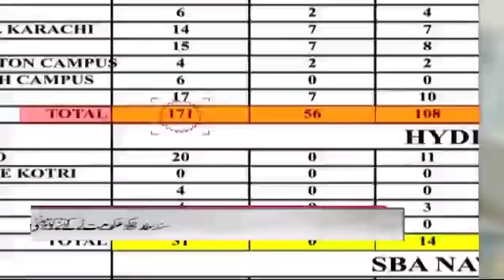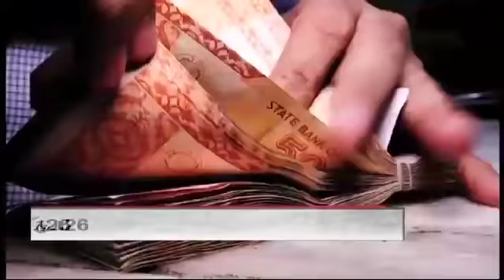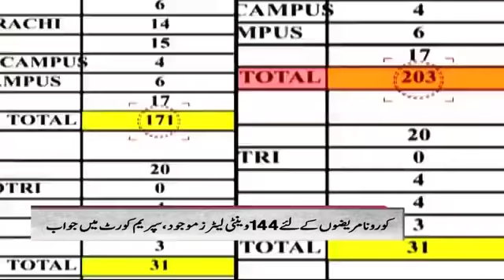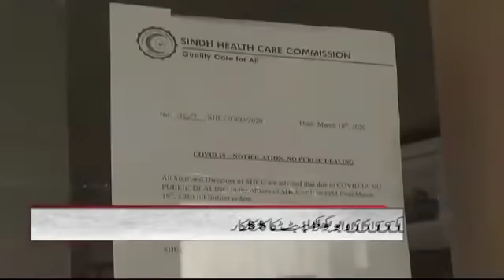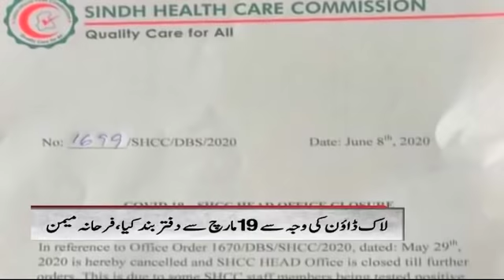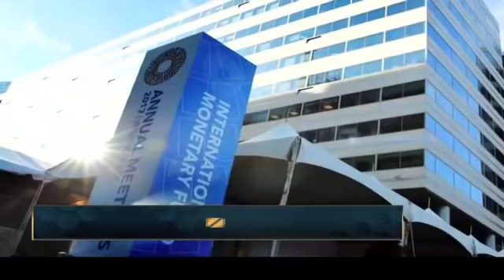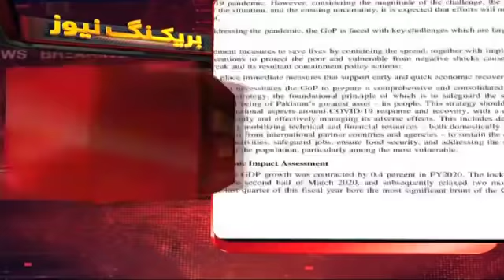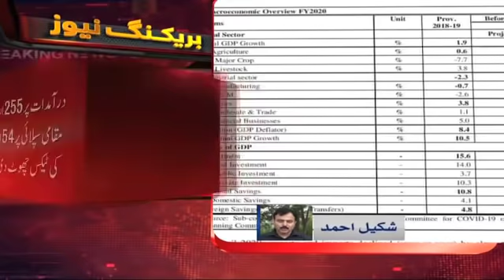Samaa Bulletin 6pm | Pakistan economic survey released, Karachi hospital updates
Amid reports of the first-ever GDP contraction in 68 years, Prime Minister’s Adviser on Finance and Revenue Affairs Abdul Hafeez Shaikh unveiled the PTI’s economic report card for the outgoing year on Thursday.

Sheikh said before the pandemic, taxes were increased by the FBR by 27%.

He said Prime Minister Imran Khan’s vision is that the most important is the nation, who are underprivileged. Therefore, the Ehsaas Programme budget was almost doubled. There was no political, geographic, or religious consideration regarding this, he said.

The government set aside Rs152 billion for the former tribal areas, said Sheikh. It also set aside Rs701 billion for the PSDP.

The IMF has forecast a global economic contraction of 3 to 4%, warned Sheikh. Because of this, remittances will also drop, he said, adding that Pakistan will be affected along with the rest of the world.
Stay up-to-date on the major news making headlines across Pakistan on SAMAA The latest news updates from Pakistan